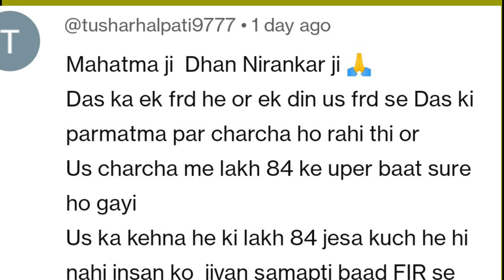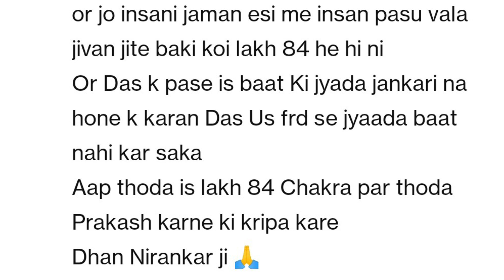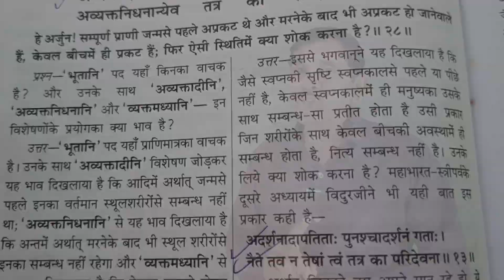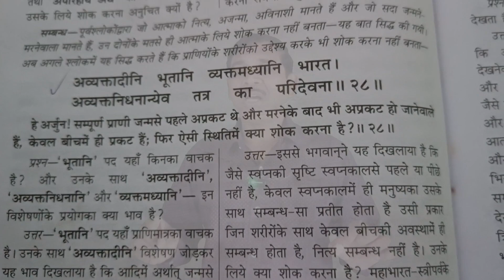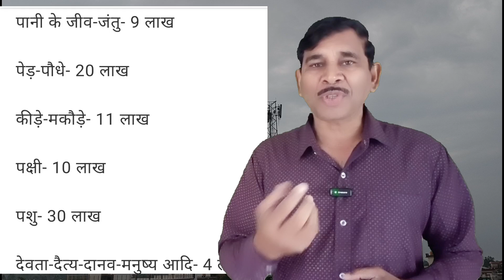कई उलझाने वाले प्रश्नों के उत्तर जानने के लिए इस वीडियो को देखिए।